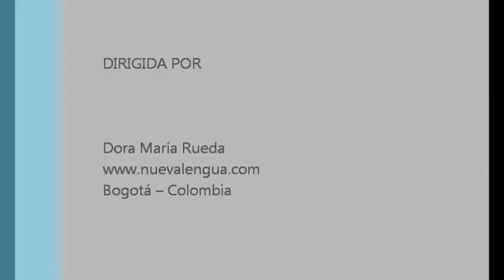Mary Camille nos dice, ¡por qué viajar a Colombia para aprender español!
La estudiante Mary Camille Amaya de Estados Unidos habla sobre su experiencia en Colombia y Nueva Lengua.